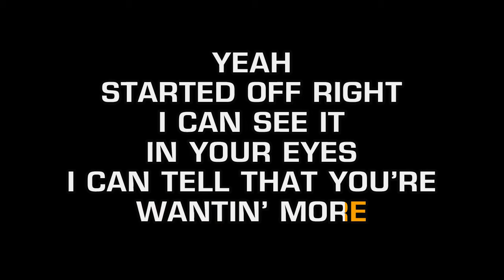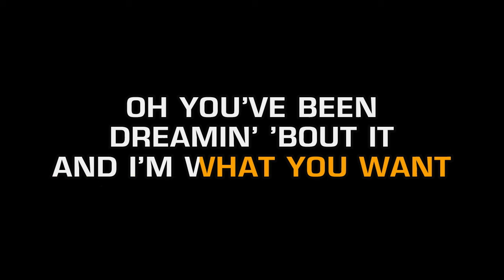Khalid - Talk (Karaoke EZ Sing)